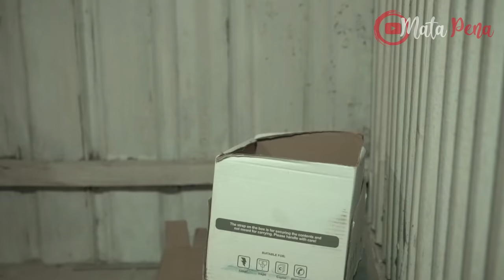KOMEDI MADURA - MAT TINGGAL NGICOK SPEDA MOTOR (Mata Pena)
Cerita dalam video ini hanyalah fiktif dan karangan belaka, dibuat atas dasar minat & kreatifitas yang tinggi, tidak ada niatan menyinggung atau mendeskreditkan salah satu pihak atau lembaga manapun. Apabila dijumpai hal-hal yang kurang etis, dari tindakan atau perkataan, mohon agar tidak ditiru. Anak-anak di bawah umur, harus dalam pengawasan orang tua.

Untuk kritik & saran, juga keperluan lainnya :

• Ikuti Instagram Mata Pena

• Klebun Morleke

• Sirut

• Ufron

• Mat Tinggal

• Dulmawi